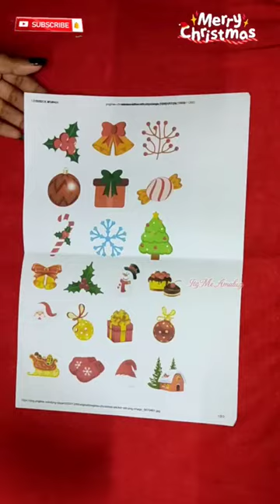✨️Wow,Christmas Sticker Ready🎅❄️🎄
Hai dears,
Itz Me Amaluz, Today we are going see how can we make Christmas stickers without drawing 😍🎄✨️🎅🎁.

Materials Needed
1.Sticker Print or Newspaper Cuttings
2.Scissors